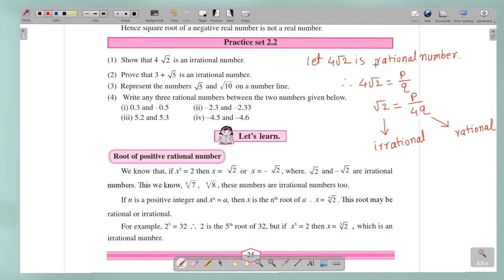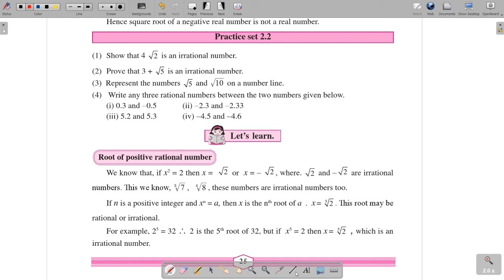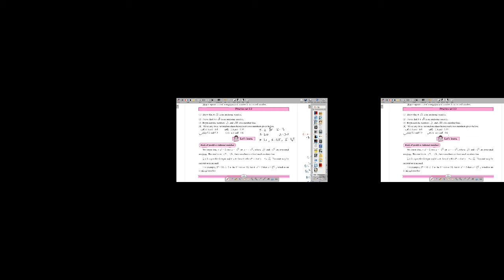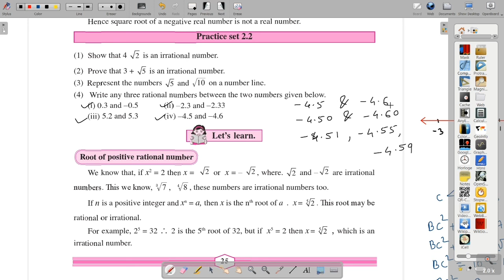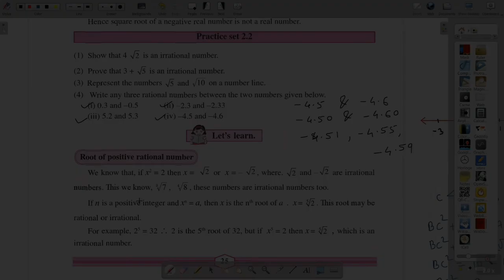9th Maths 1 Practice Set 2.2